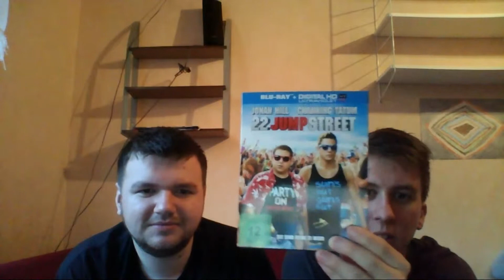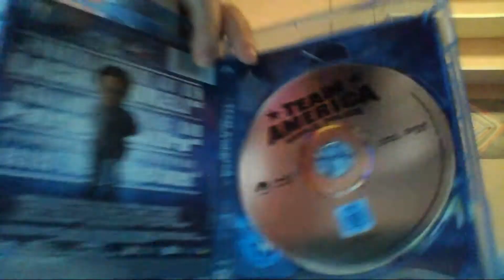Morning Talk #023 - 13.04.15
Montag, den 13.04.15